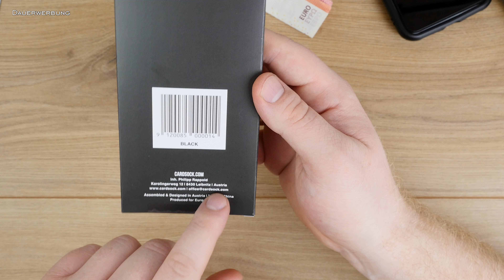Genial! Smartphone Slim Wallet! Kreditkarten, Ausweis & Bardgeld am Handy! // CARDSOCK // DEUTSCH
Cardsock - ein Slim Wallet fürs Smartphone! Kreditkarten, Ausweis & Bargeld rein, Brieftasche zu Hause lassen!
▼▼▼ Beschreibung öffnen▼▼▼

►►ANZEIGE◄◄
★¹ Cardsock schwarz
★¹ Cardsock Grau
★¹ Rhinoshield MOD Case

Meinen Geldbeutel habe ich schon etliche male vergessen, mein Smartphone noch nie! Der "Cardsock" ist aus meiner Sicht eine geniale Erfindung. Im Grunde handelt es sich um ein Klebepad aus Kunstleder (Kleber kommt vom 3M) auf welches eine elastische Tasche aus Elastan angebracht wurde.
Der Cardsock wird somit einfach auf die Rückseite eures Smartphones oder der Handyhülle aufgeklebt. Darin finden dann Kreditkarten, euer Ausweis, Bargeld, Schlüssel etc. platz.
Perfekt für ein "minimal Setup" - z.B. beim Feiern oder im Fitness Studio!
Im Lieferumfang enthalten ist der Cardsock selbst, eine Anleitung + 2 Reinigungstücher um den untergrund vor dem verkleben sauber und fettfrei zu bekommen.
Der Hersteller gibt auf seiner Webseite und auch in der Amazon Rezension an, dass die Karten durch die Handystrahlung NICHT zerstört werden. Dies sei ein Irrglaube - der häufigste Grund für einen Defekt sei ein Magnetverschluss an der Handyhülle oder z.B der Handtasche.
Insgesamt passen - laut Hersteller - bis zu 8 Karten in das Aufklebbare Slim Wallet.
Die Maße des Cardsocks sind: 89mm x 58mm x 2mm